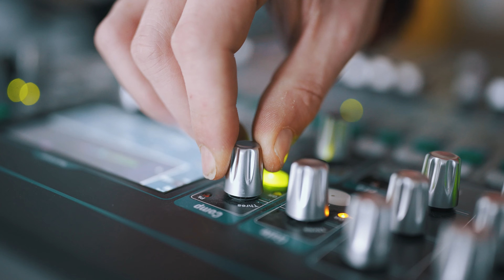VLOG 19 ON REFAIT DE LA MUSIQUE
Un voyage dans le passé, un morceau refondu avec Guiguipop. Écoutez-le sur toutes les plateformes de streaming maintenant. On a rebaptisé le groupe BNJRAF

Merci à Simon aka The Toxic Avenger, pour les images d'archives, mais surtout pour les souvenirs, et de nous avoir permis de grandir un peu à ses côtés.

retrouvez la "discographie" de BNJRAF sur

SPOTIFY I APPLE MUSIC I YOUTUBE MUSIC

Crédits :
Track : HEAVY (2023)
Musiques : Aslak & Guiguipop
Arrangements : Aslak & Guiguipop + The Toxic Avenger
enregistrement et mixage : Johan Toubin & Aslak
Mastering : Benjamin Joubert
Réalisation : Guillaume Clédat et Aslak - NÄKYMÄ
Image : Guillaume Clédat
Montage : Éliaz Lefèvre